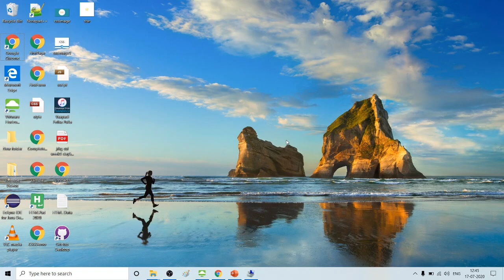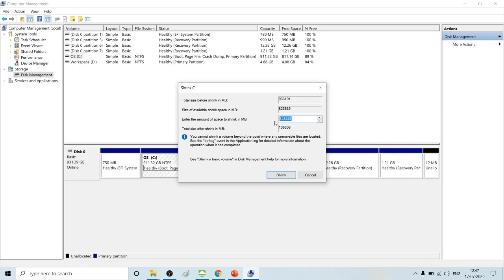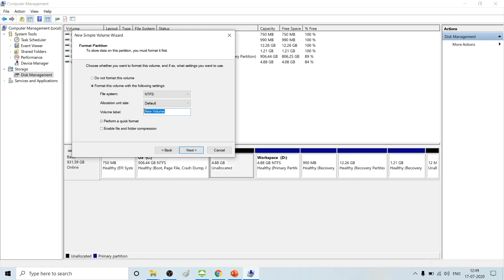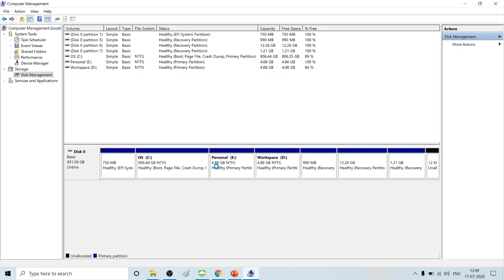How to partition drive in windows 10 - Tamil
In this video we have explained how to partition drive in windows 10 in tamil.